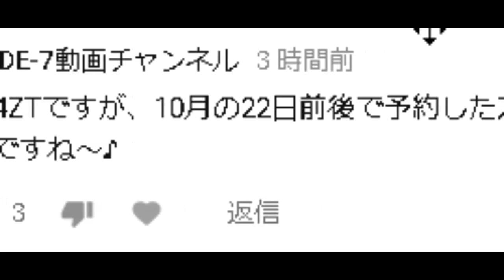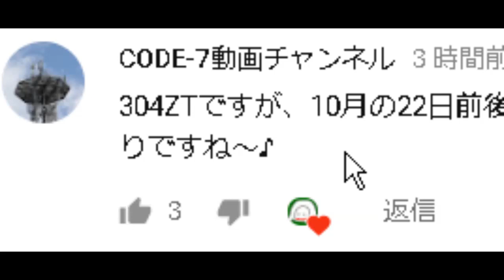iVideo 304ZT 差込口不良のババ抜きゲームがもれなく付いてくる！